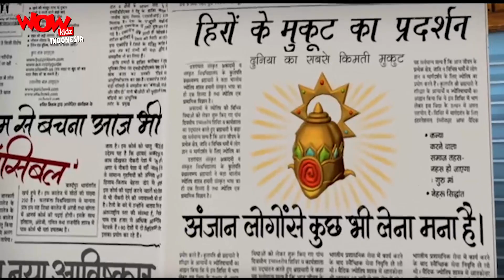Motu Patlu In Bahasa | Kompilasi 67 | serial dan cerita lucu animasi | WowKidz Indonesia